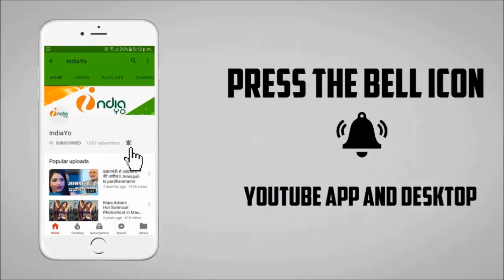जब हैरी मेट सेजल का 150 करोंड का एडवांस बुकिंग II Jab Harry Met Sejal 150 Cr Advance Booking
जब हैरी मेट सेजल का 150 करोंड का एडवांस बुकिंग II Jab Harry Met Sejal 150 Cr Advance Booking II IndiaYo